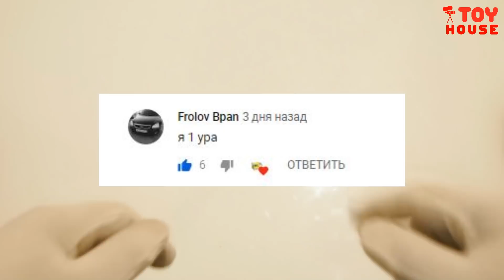Про МАШИНКИ. RC модель Cadillac CTS спортивная машина с пультом на радиоуправлении масштаб 1/18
Про МАШИНКИ. RC модель Cadillac CTS спортивная машинка с пультом на радиоуправлении масштаб 1/18 распаковка и обзор.